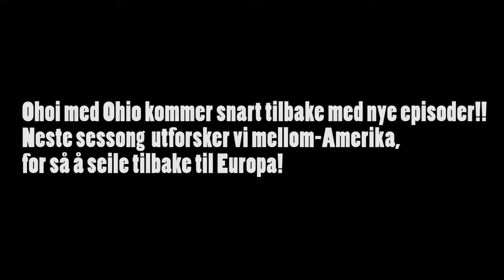Ohoi med Ohio: Episode 15 Islas Las Aves til Aruba